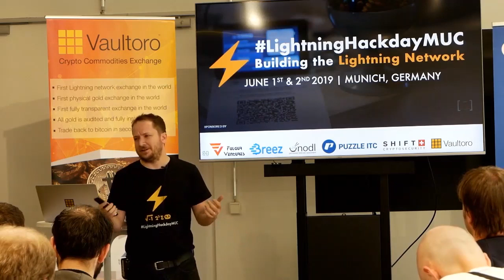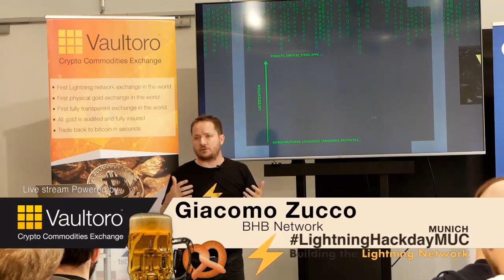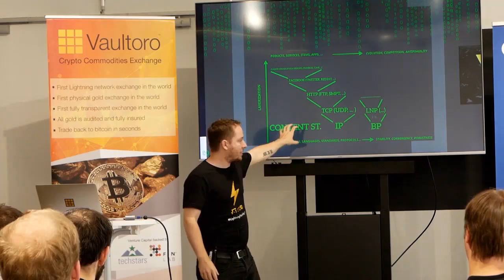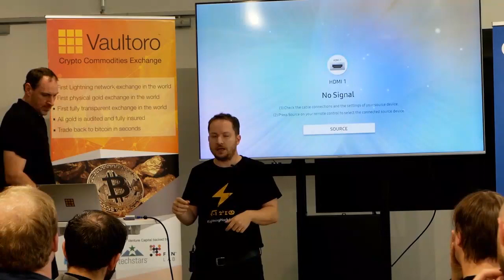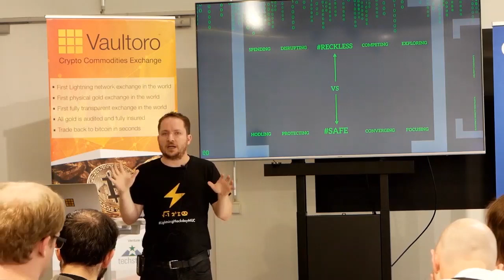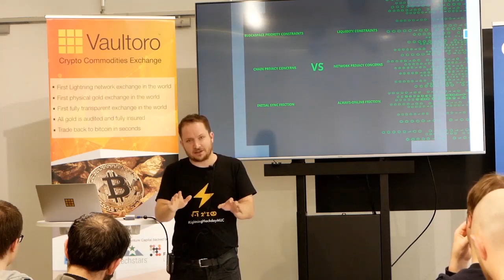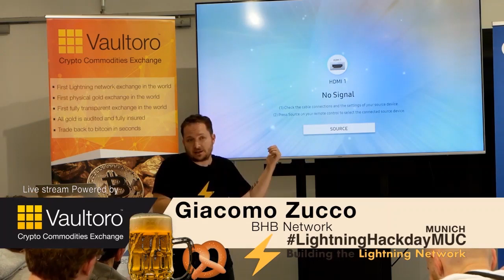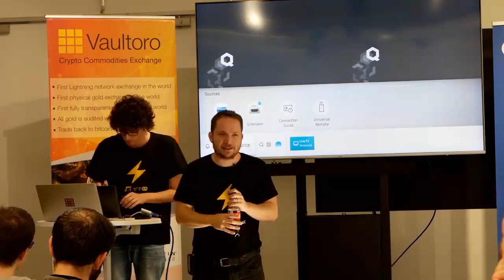Giacomo Zucco: “How I stopped worrying & love the Lightning" Lightning Network Hack Day Munich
Why use tether when you can trade in and out of insured and audited physical gold bullion.
VC focusing on Lightning network startups
high liquidity, high capacity channels to merchants and enterprises
seamless Bitcoin Lightning Network usage